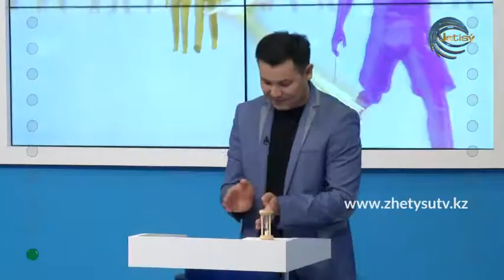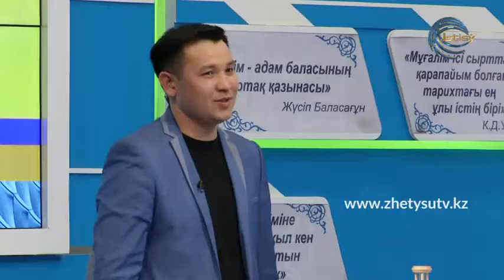Зерделі отбасы- Мүтебаев және Жұмабековтар отбасы